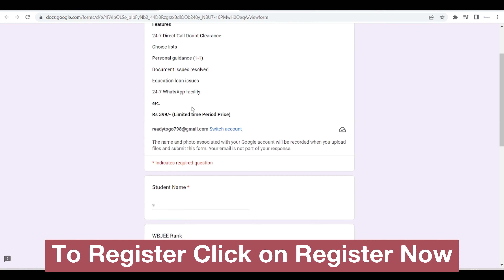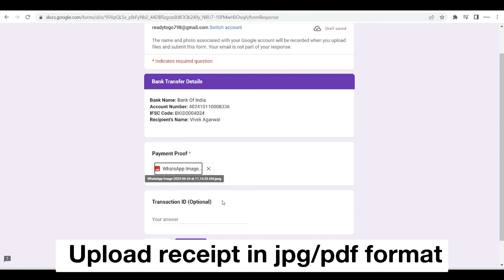Paid Counselling Online Registration | 24-7 WBJEE Counselling Assistance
(Very Affordable: 399/- Only)